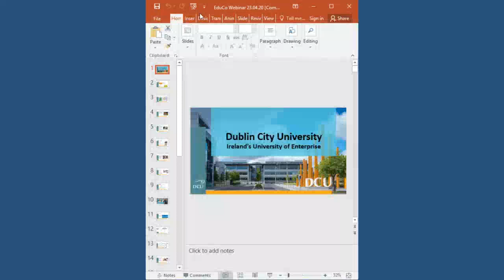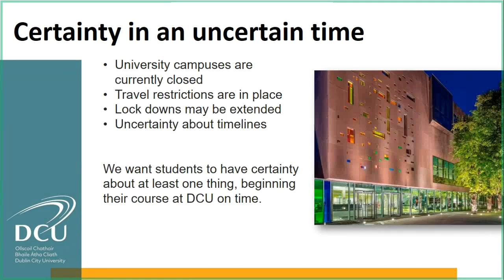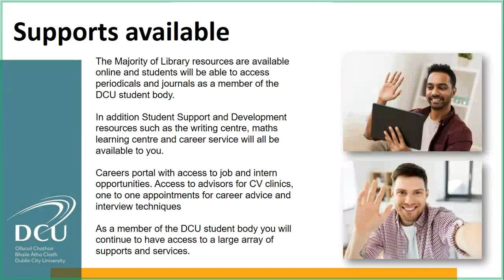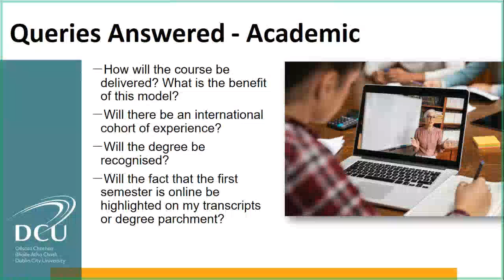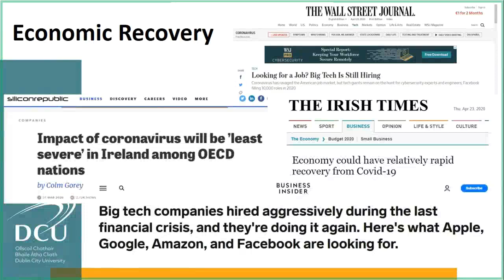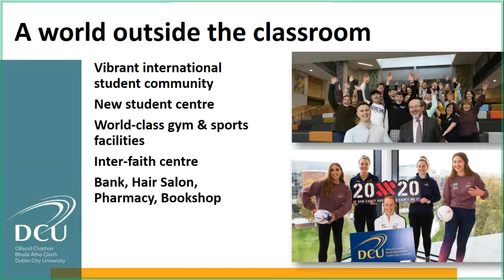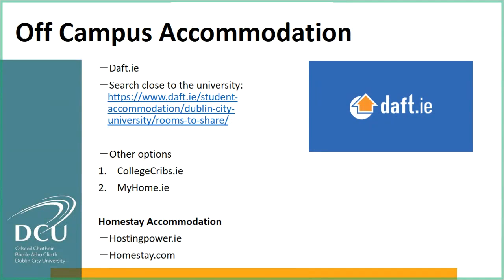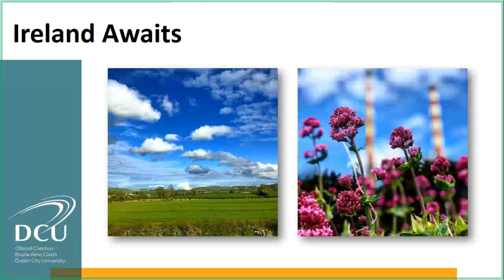DCU maintains high education quality & international student support amid COVID-19 (Webinar)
In this webinar, Colum Cronin of Dublin City University (DCU) talks about the university, how it supports international students during COVID-19, and why it is a strong choice for pursuing undergraduate or postgraduate studies this 2020 and beyond.

DCU is also celebrating its 40th year this 2020.